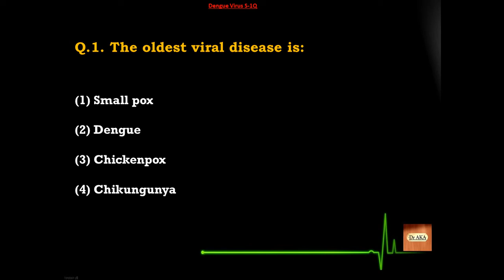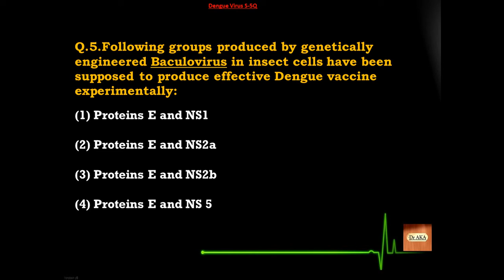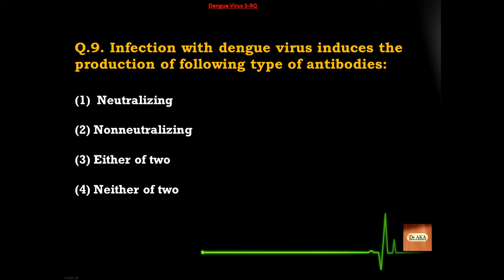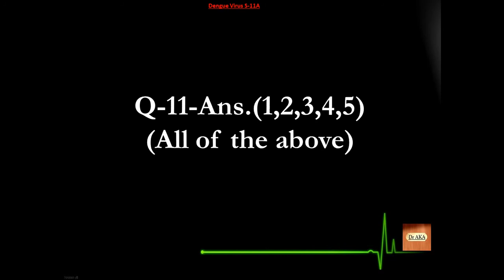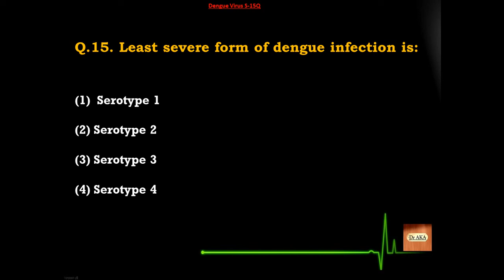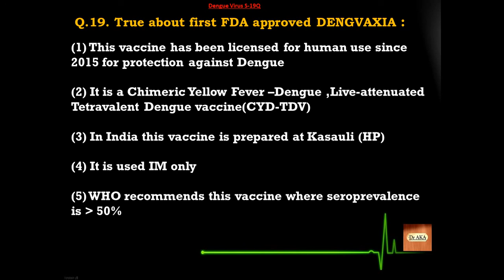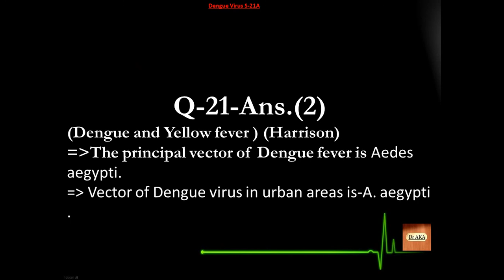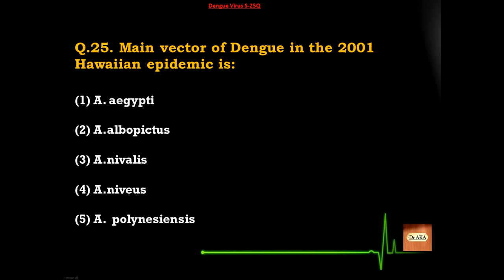Dengue Virus (2) S26-50 Microbiology MCQs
Learn Microbiology